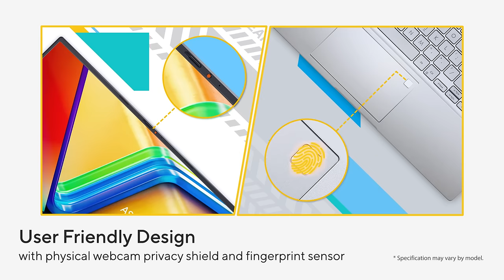ASUS Vivobook 14/15/16/17 (X1404/X1504/X1704/X1405/X1505/X1605) Intel | 2023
Let your vision shine with the ASUS Vivobook Classic series!

With up to 2.8K brilliant OLED HDR displays* and a cinema-grade DCI-P3 gamut, these laptops make it easy to get things done, anywhere. Everything has been improved, from their up to 13th Gen Intel® Core™ H-series processors to their modern colors and user-friendly design. They also feature military-grade durability and come with ASUS Antimicrobial Guard Plus to help keep things hygienic. Make your work stand out with the Vivobook Classic series!